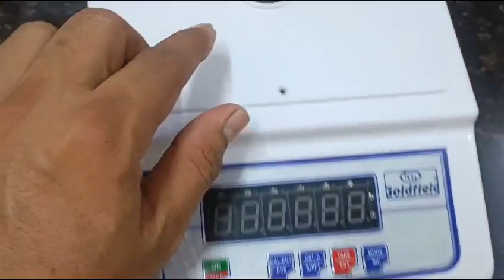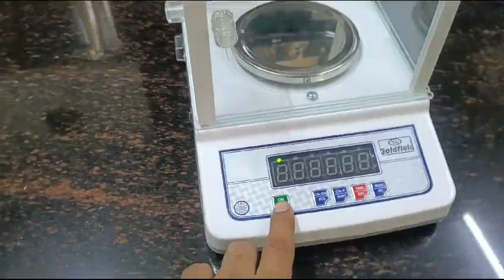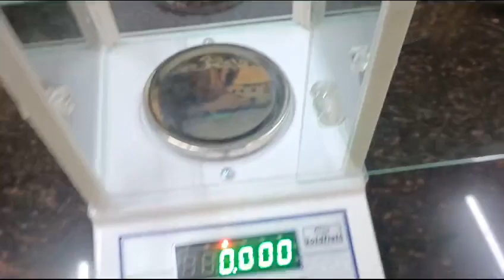10 mg New Encloser full Video